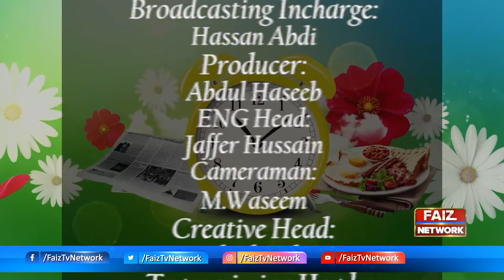Apna Pakistan with Uzma Morning Show | Changes in Personality | Psychology | Behavior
Why People Change Personality | Psychology | Behavior

Apna Pakistan with Uzma Morning Show | Episode 47 | Part 3 | 31 March 2021